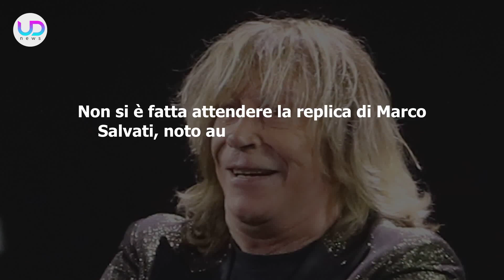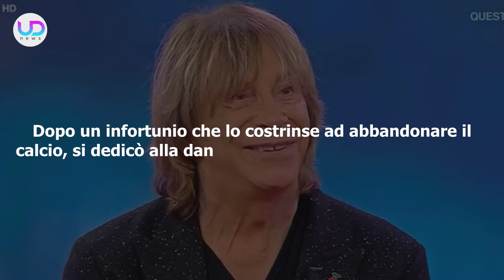Enzo Paolo Turchi, Il Brutto Commento: Lo Scivolone Su Marco Garofalo!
Enzo Paolo Turchi finisce al centro delle polemiche per un commento inappropriato su Marco Garofalo al Grande Fratello. Scopri cosa è successo e le reazioni.